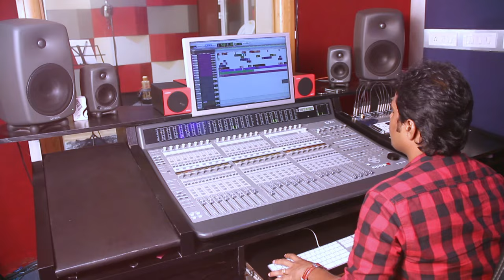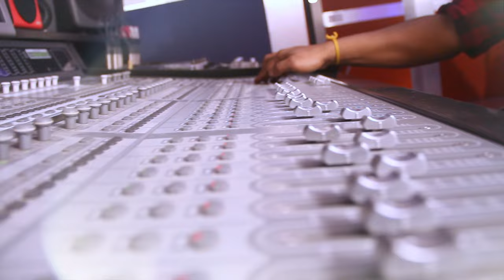THINNAVELI KUTTY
வணக்கம் நண்பர்களே '
ஈழத்து கலைஞர்களின் உருவாக்கத்தில்          "தின்னவேலி குட்டி "எனும் பாடலின் கலையக ஒலி, ஒளி பதிவினை   உங்கள் பார்வைக்காக சமர்ப்பிப்பதில்  மிகவும் மகிழ்ச்சி அடைகிறோம் ..ஈழத்து கலைஞர்களுக்கான ஆதரவை தருமாறும் உங்களிடம் அன்புடனும் உரிமையுடனும் கேட்டு கொள்கிறோம்.
Lyrics   : kalaipparuthi
Singers: Kanthappu jeyanthan, Jerad noel, Arul tharsan ,                      ,              Supraja  sairam,
Rap       : Harzhi
Song Mix and Mastered by :G.Saitharsan                                        {saimadhuram recording studio }